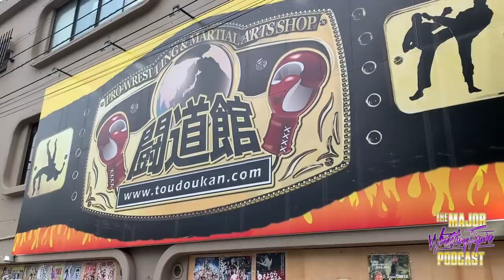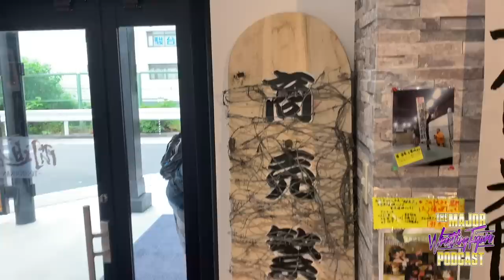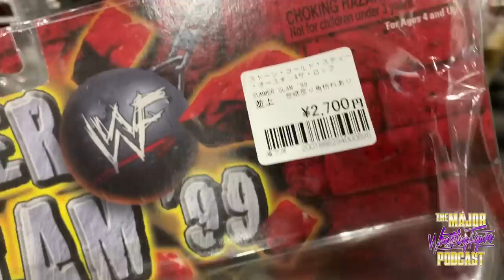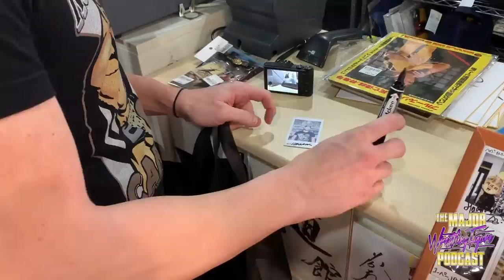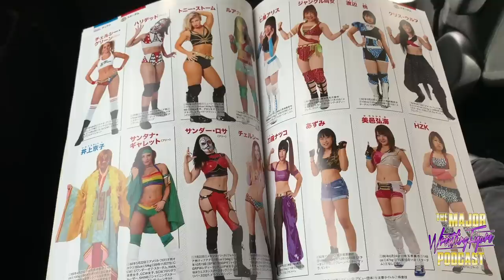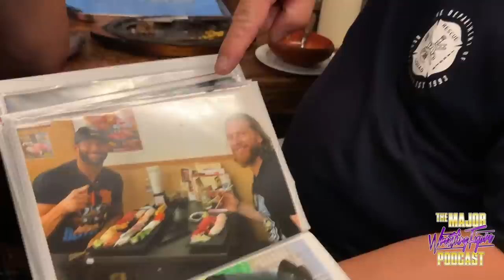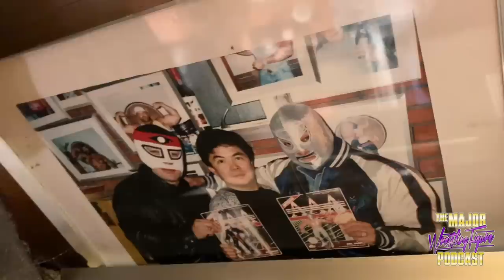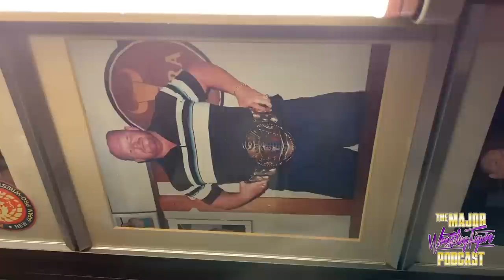The Major WF Pod In Japan! | Major Wrestling Figure Podcast Major Wrestling Figure Pod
During a recent WWE trip to Japan, Matt Cardona and Brian Myers use there time wisely to do some figure hunting in the world famous Toudoukan Pro Wrestling shop as well as a trip to Ribera Steakhouse!  Much fun is had along the way!

Join Matt Cardona (WWE Superstar Zack Ryder) and Brian Myers (WWE Superstar Curt Hawkins) as they talk about one of their favorite hobbies...collecting wrestling toys! Each week these two members of Mattel's “Elite Squad” chat about the latest news, upcoming releases, toy history, vintage collecting and much more! As lifelong wrestling fans and wrestling memorabilia experts, these two have plenty to say about the world of wrestling collectables. They started the obsession as kids and continued it through adulthood, and now as wrestling superstars they now have their own figures and merchandise and an insiders look at the wrestling figure business. PLUS, with all their friends in wrestling, you never know who could make an appearance each episode! If you collect anything wrestling, this is the podcast for you!  SCRATCH THAT ITCH!

Twitter: @MajorWFPod , @zackryder , @TheCurtHawkins
Instagram: @MajorWFPod , @zryder85 , @TheCurtHawkins